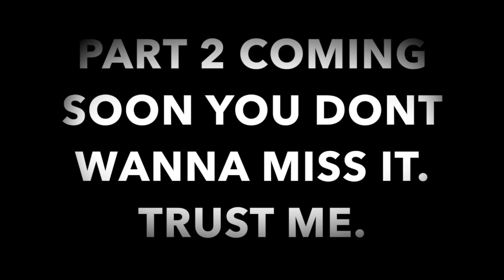Touch Down IBIZA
Save Money on all Prozis Supplements with our code HARRISONTWINS

-Ps when you use our code you get Prozis points for FREE Products!

For All customised Programmes git the link below for our HUGE sale!!